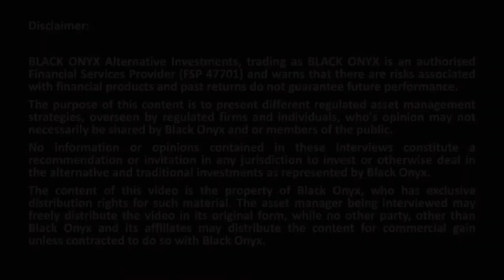36ONE - The lifecycle of a flexible fixed income fund - BLACK ONYX